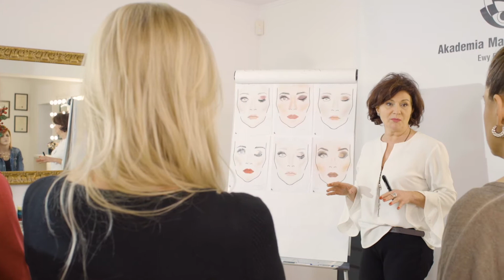Wywiad z Absolwentkami - Najlepsze wspomnienia z Akademii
W trzeciej części wywiadu Absolwentki Akademii Makijażu i Stylu - Anna Mucha, Justyna Łodej oraz Martyna Maj opowiadają o swoich najlepszych wspomnieniach podczas nauki w Akademii Makijażu i Stylu.